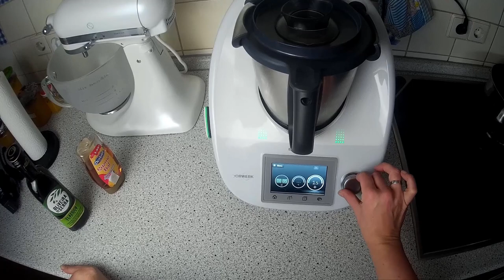Türchen 2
heute hab ich ein Video für euch in dem ich euch zeige wie ihr euch oder euren Lieben eine Nagelpflege schnell und einfach selbst machen könnt.

oder

z. B. Von Stampin Up:
Papierschneider - 36€
Papierfalter - 8,50€